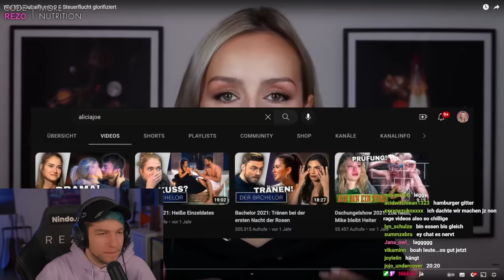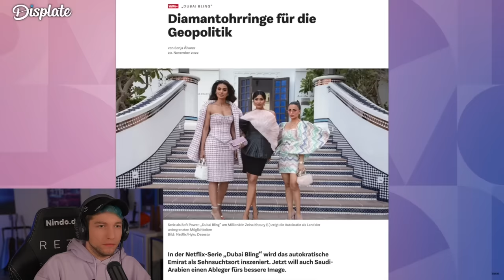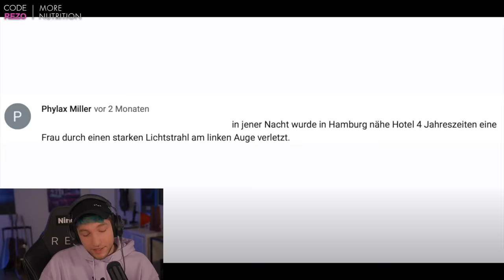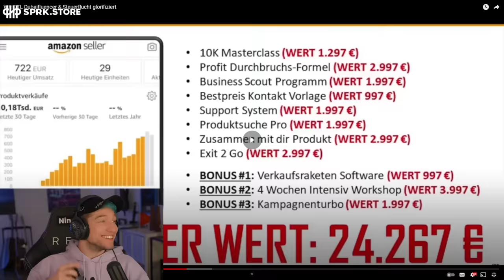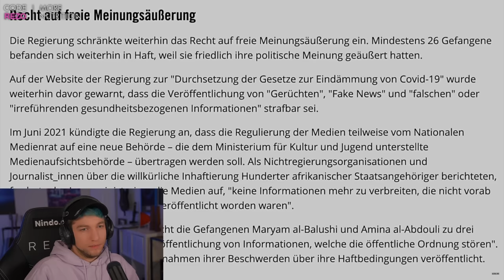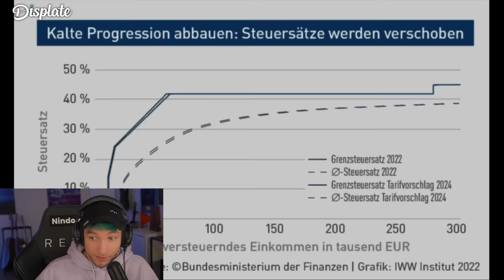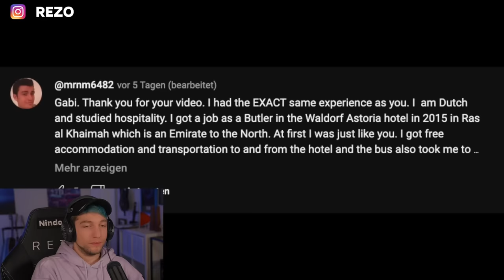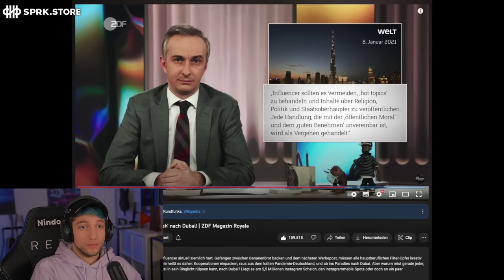Neuer Tiefpunkt: RTL und die Dubai Diaries